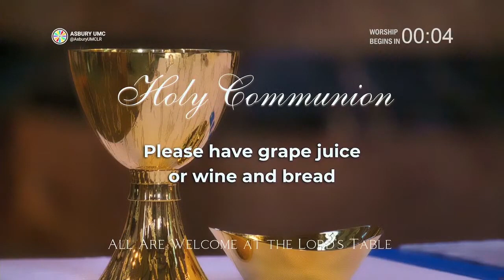2022 10 02 LAUNCH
Contemporary worship service on October 2, 2022.